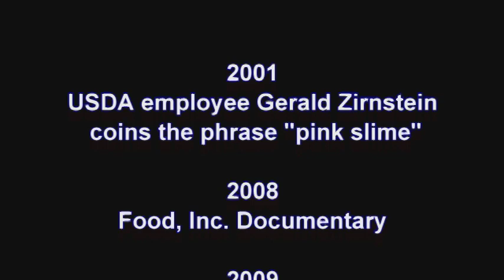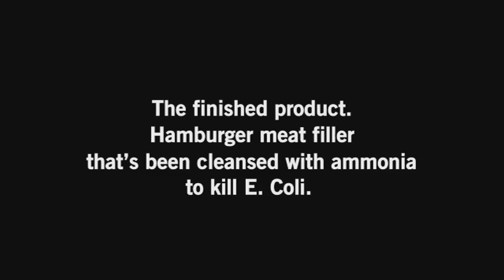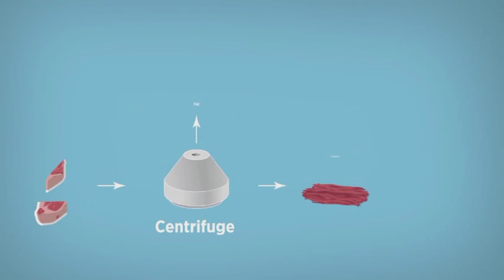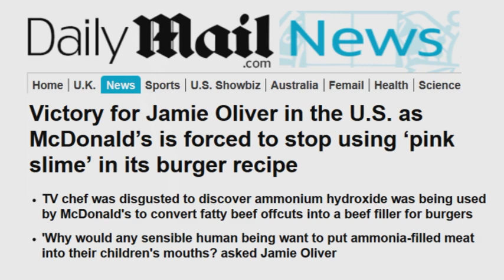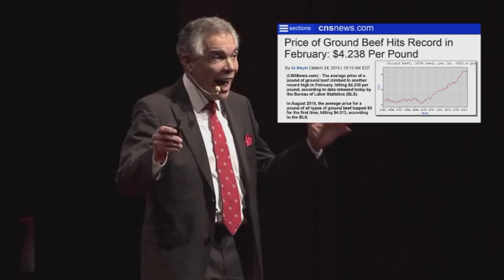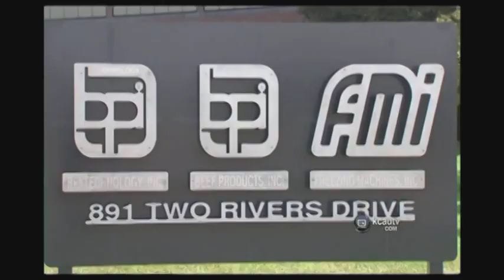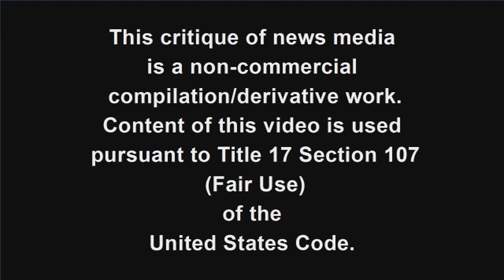Assassination by Media: The "Pink Slime" Case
Beginning in 2001 a concerted effort by the media spread food-related misinformation. This decade-long manufactured controversy culminated in a month-long series of "investigative" reports which caused severe financial damage to the targeted company. This company was forced to lay off several hundred workers as a result.